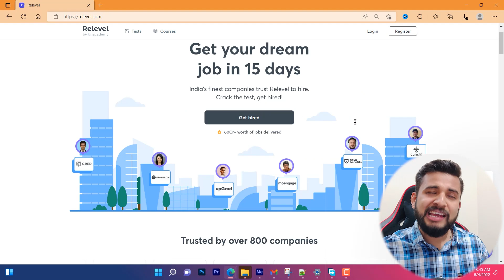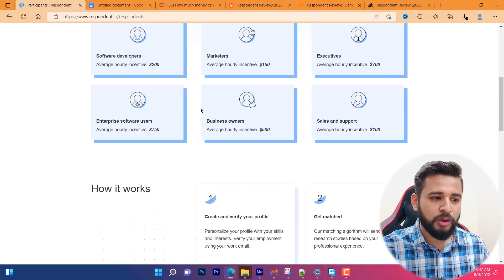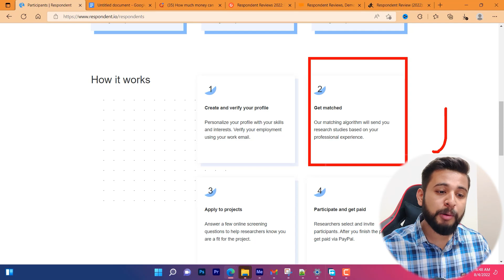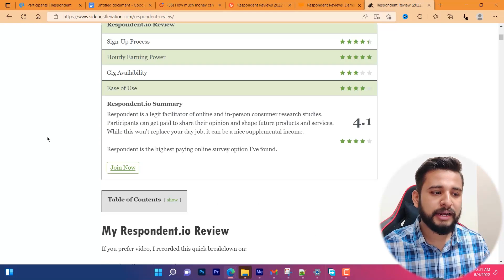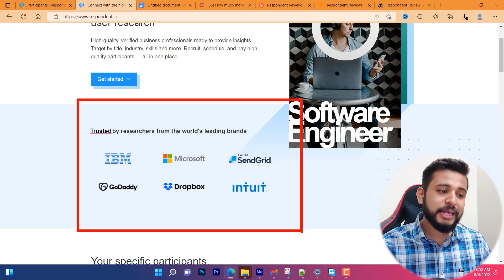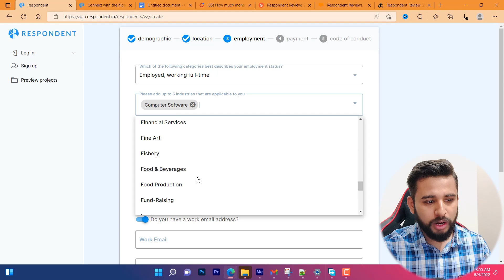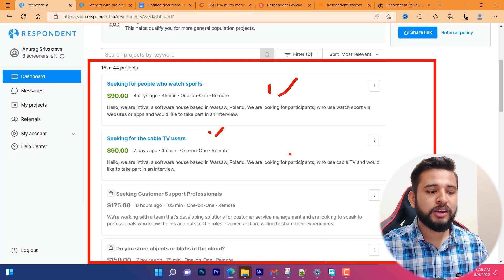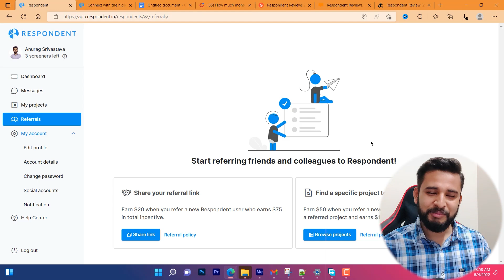😍EARN ₹7,000/HOUR | GENUINE PART TIME JOB FOR EVERYONE🔥| RESPONDENT PART TIME JOB | FULL VERIFIED✅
00:00 Intro
01:12 About Relevel
02:32 All About Respondent
04:45 How much you can earn?
05:45 Reviews
07:30 Which company they are tied up
08:08 How to Apply
12:16 Survey
13:10 Outro